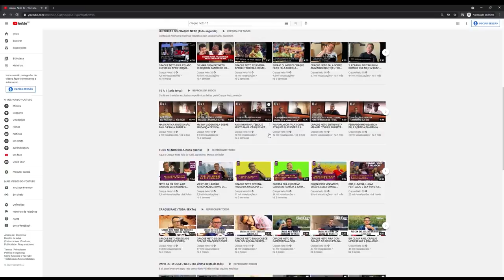LUXEMBURGO NO CORINTHIANS? SÃO PAULO DEVENDO? | NETO RESPONDE #17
Vocês perguntaram e tá ai a resposta, na lata!! SãoPaulo precisa abrir o olho e um técnico que daria jeito no Corinthians.